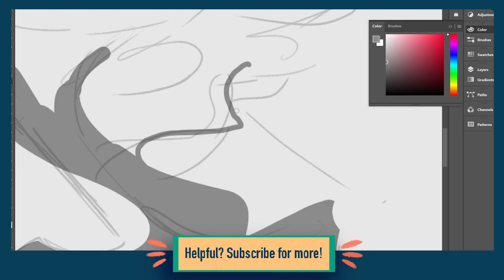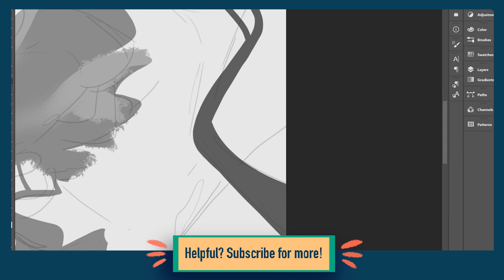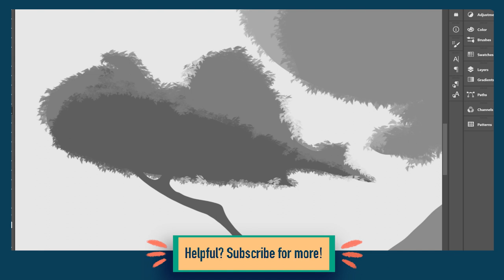What to do when someone steals or traces your art!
Art theft is common and anyone can become a victim of it, regardless of skill level! The best thing to do about it can vary depending on the specific circumstances, but hopefully you'll get some ideas here for dealing with any current or future occurrences.

The more dots added, the more the stipple drawing will be revealed!

NOTE: It is very possible that topics I cover on this channel have been covered on other channels with similar ideas and terms, however I will never intentionally copy anyone